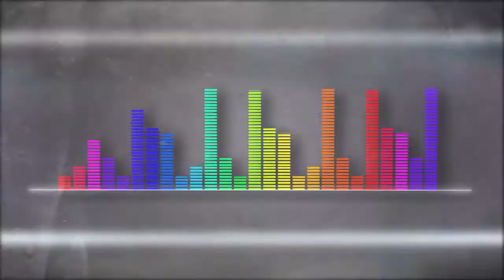Sideral The Band [Playlist Medellín] Telemedellín